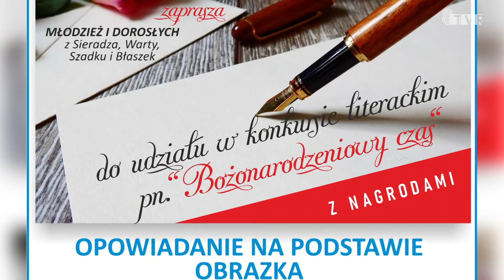Konkurs literacki pn. "Bożonarodzeniowy czas" - ogłoszenie SDK Sieradz